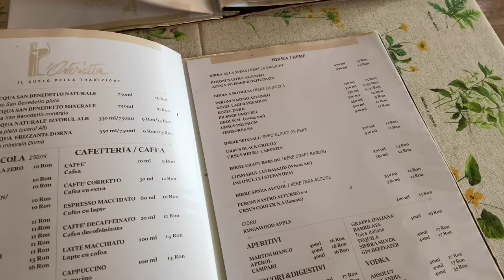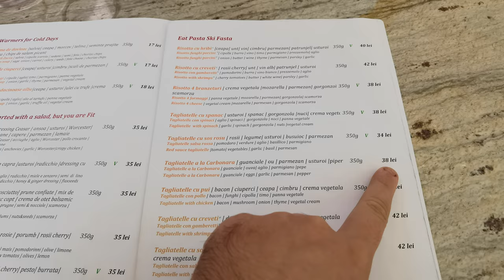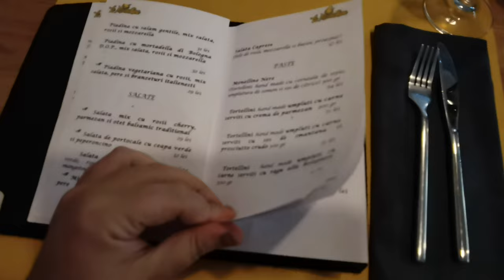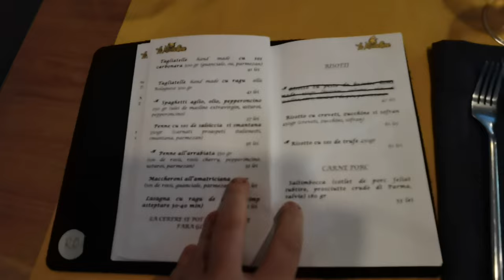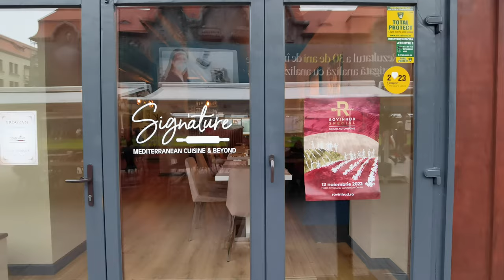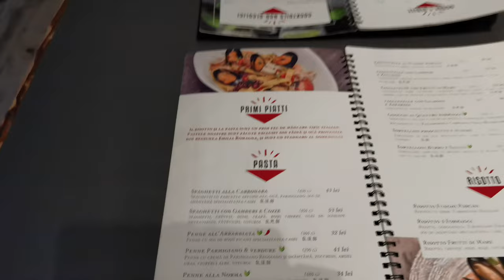TOP 5 CARBONARA din Timisoara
🍽 Hello dragilor și bine v-am găsit la un nou episod din Degustăm cu Denis! Astăzi am zis să vă arăt unde puteți mânca o carbonara bună în Timișoara.

Prima locație în care mergem este L'osterietta, iar aici pe lângă pastele carbonara puteti găsii o multitudine de fructe de mare si steak-uri. Carbonara pot spune că a fost echilibrată, guanciale-ul a fost bine prăjit, iar spaghetele au fost aldente. Ca următoarea locație am ales Zai, unde am găsit carbonara făcută cu guanciale și pecorino, puțin cam uscate dar gustul a fost de 10. Ca a treia locatie nu puteam sa nu trec pe la Le Monelline care chiar ei fac pastele. La aceste paste mi-a plăcut cremozitatea și faptul că pastele sunt făcute de ei, ceea ce e wow. Ultimele doua locații au fost Signature și Massimo. Aceste carbonara au fost facute cu smântână, dar mai multe impresii ai în clip, așa că vă las să vizionați.